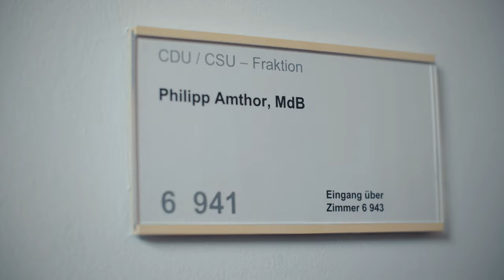AMTHORS ANTRÄGE #4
MORGEN GEHT'S LOS!

Philipps Antrag Nummer 1 hat echte Auswirkungen auf deinen Geldbeutel. Schau rein! Morgen sehen wir uns bei Leipzig! LIVE! Einschalten! :)